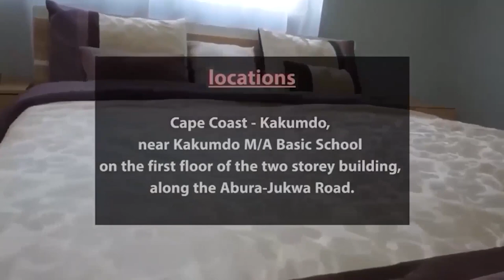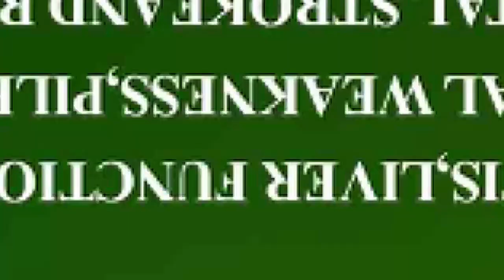Zanetor Agyeman-Rawlings Breaks down in tears😭 as she visits her constituency.😭😭😭